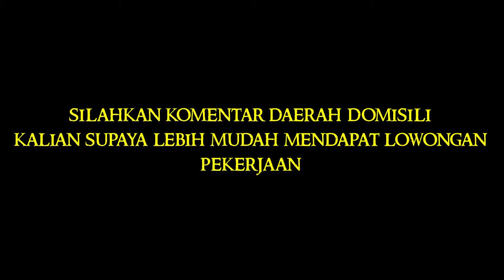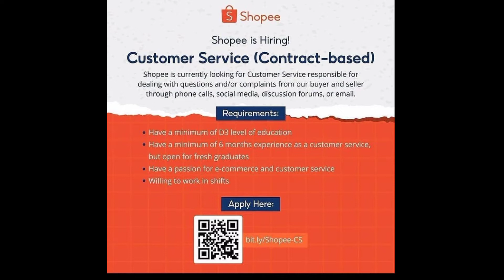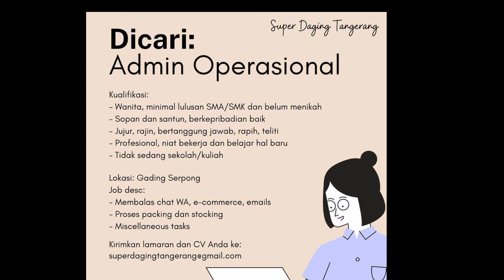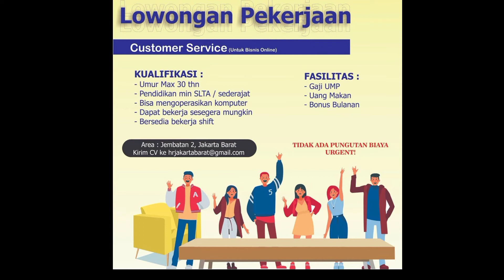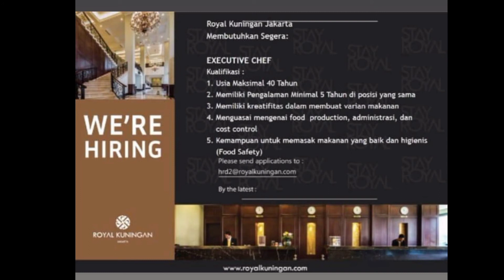lowongan kerja terbaru hari ini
komen kota domisili anda untuk informasi lowongan pekerjaan terbaru